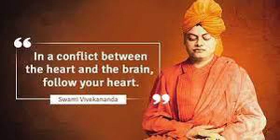NATIONAL YOUTH DAY 2022 - SWAMI VIVEKANANDA BIRTH ANNIVERSARY (12.01.2022)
Voice cast from our Hyderabad Correspondent, M.S.Lakshmi on Swami Vivekananda.